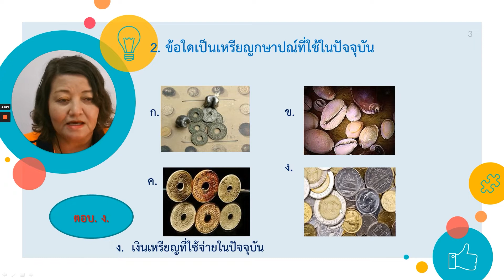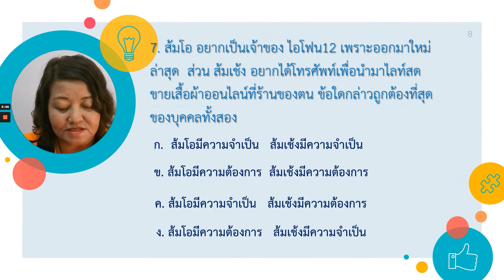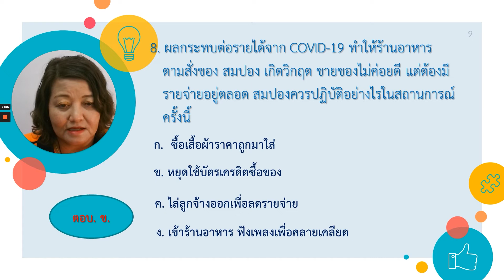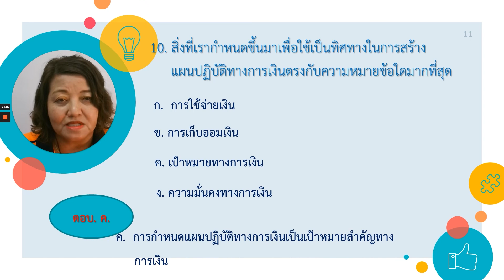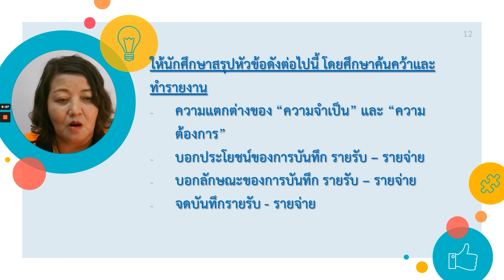EP: 1 วิชาการเงินเพื่อชีวิต1 สค12001 ระดับประถมศึกษา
โครงการติวออนไลน์ สู้ภัย Covid - 19
วิชาการเงินเพื่อชีวิต1 สค12001 ระดับประถมศึกษา
โดย ครูหทัยทิพย์  เชยกำเหนิด ครูอาสาสมัครการศึกษานอกโรงเรียน